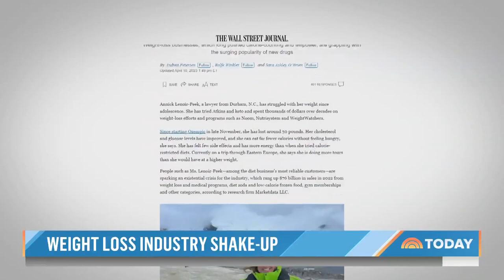WeightWatchers offers access to popular weight loss drugs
A rising number of people are embracing prescription drugs like Ozempic over counting calories and exercising to lose weight. Now WeightWatchers is leaning into the popularity, offering access to popular weight loss drugs. NBC’s Vicky Nguyen reports for TODAY.